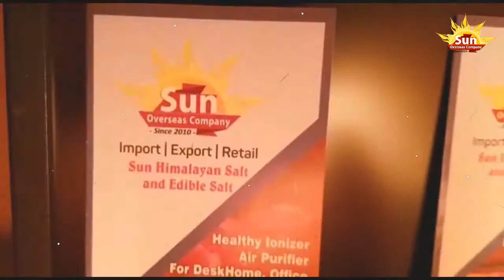We Export Pink Himalayan Salt Lamps Form Pakistan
We provide premium quality Salt Lamps to our valuable customers. Highly appreciated for its special appearance, this lamp create very peaceful environment while performing meditation and yoga. The tip of the lamp leaves continuous flow of negative ions in the room, enhancing the positive environment. very good for Yoga/ Meditation/ Dance/ Music room
Product and box are fully assembled in Quality Shrink Wrapping.

Top 10 Benefits:-
➠ Balance Electromagnetic Radiation.
➠ Cleanse, Deodorize, and Purify Air.
➠ Calm Allergies and Reduce Asthma.
➠ Boost Blood Flow.
➠ Raise Energy Levels.
➠ Enhance Mood.
➠ Improve Sleep
➠ Reduce Stress and Promote Relaxation
➠ Reduce anxiety and depression
➠ Alleviate Coughing and Other Symptoms of the Common Cold.
For order placement and details
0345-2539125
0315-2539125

✨ Export | Wholesale | Retail are available
✨ Delivery within 3-5 days.
✨ Free Delivery in Karachi Only.